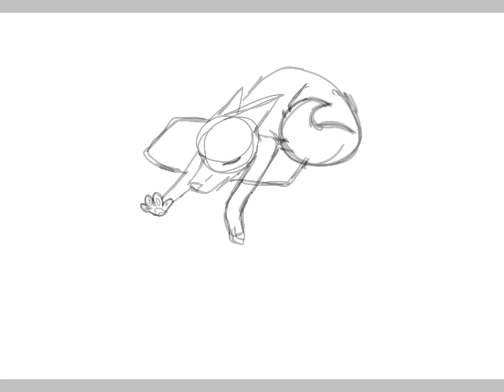||Dont just dream|| for mya 💙💙||speed paint||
For a friend xx love you bub